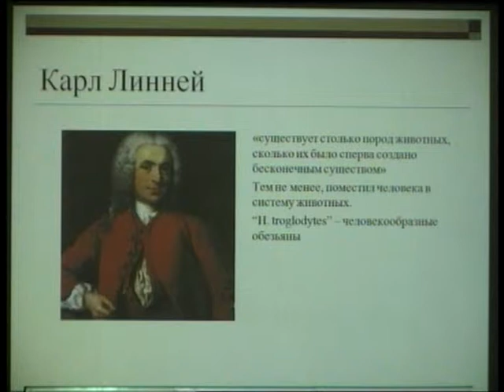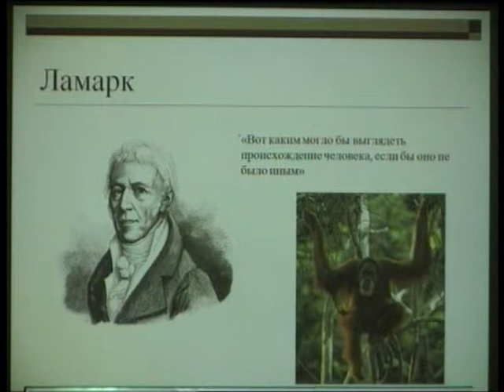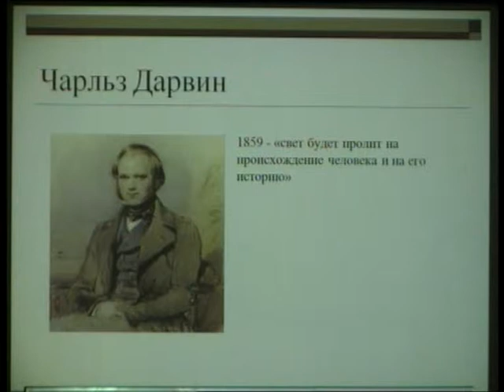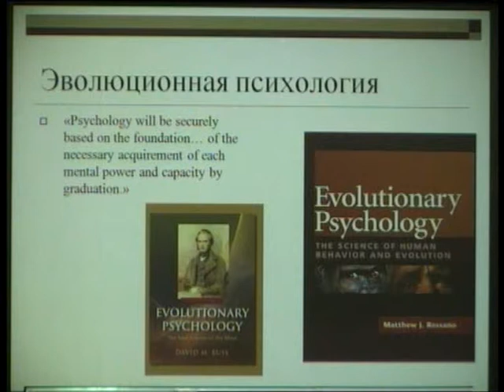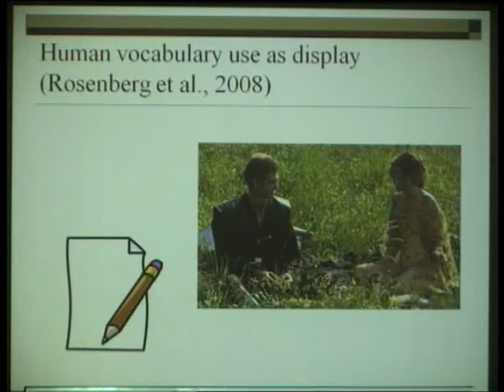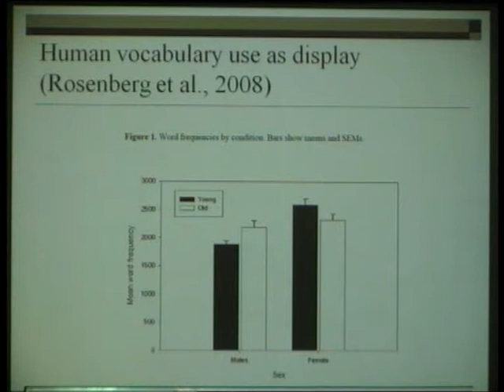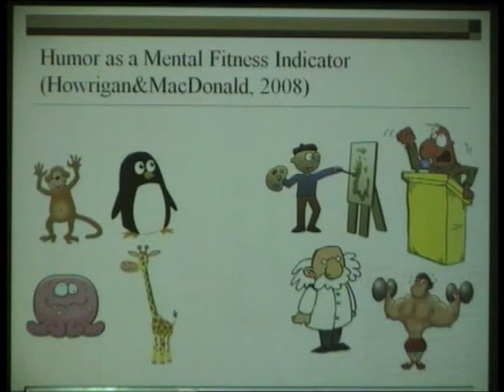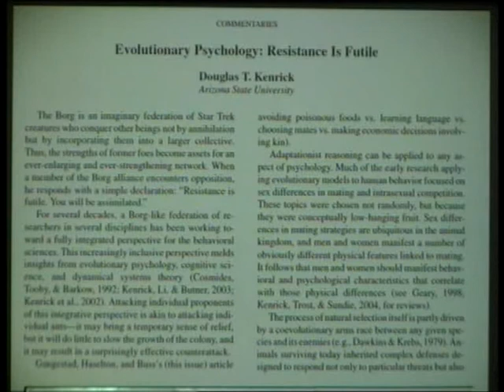Дарвин: перезагрузка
Артем Лисачев. Дарвин: перезагрузка